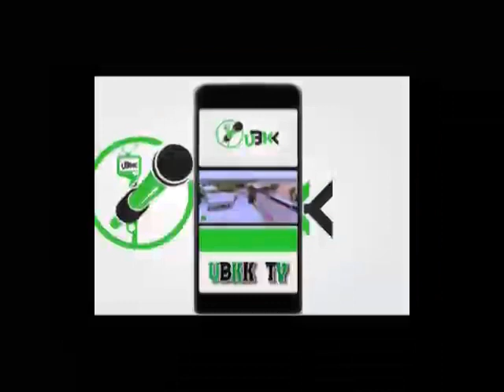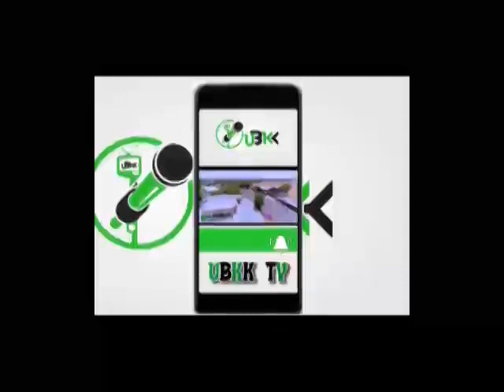Ki Nemi Amincewar Mijinki Domin Samun Saukin Rayuwa da Tsira ga Wuta